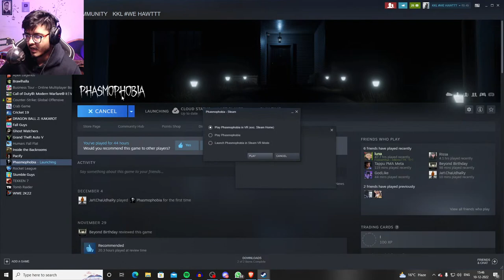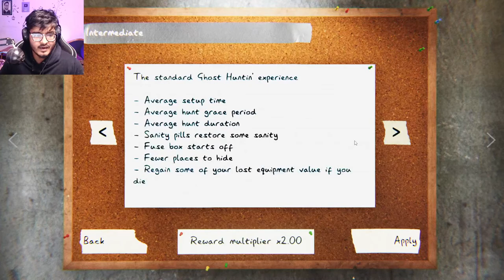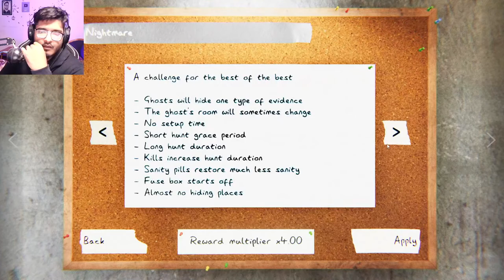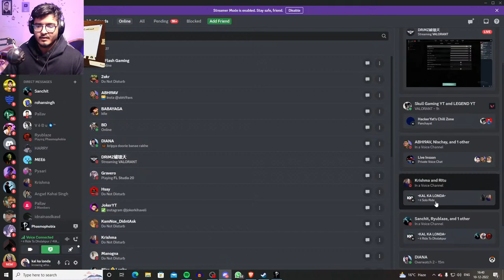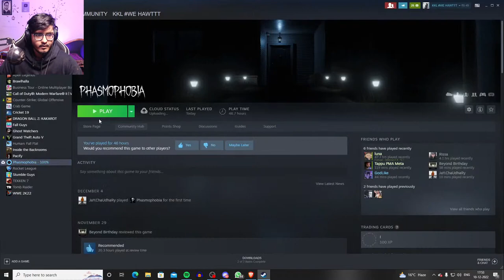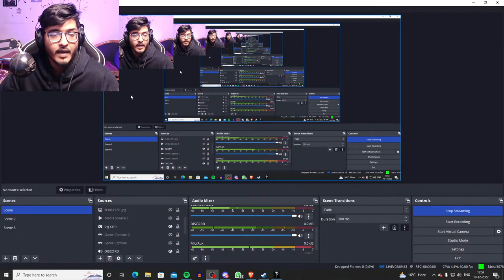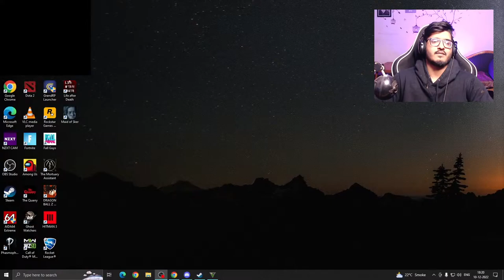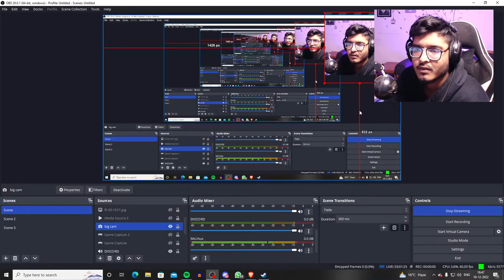PHASMOPHOBIA Aaj Trophies Jitenge Lets goooooo 🛑